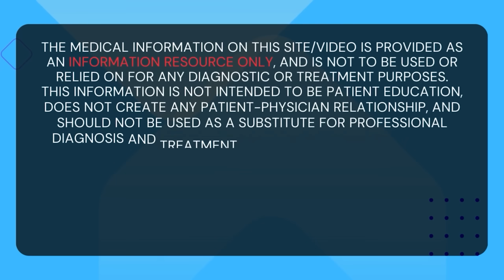Do NOT Take Metformin “Until” You Watch This!!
Head to Sugarmds.com to join our newsletter! Discover exclusive secrets on reversing diabetes and unique care methods you won't find anywhere else.

Thinking about starting Metformin? Do NOT Take Metformin “Until” You Watch This!! We're here to debunk myths and shed light on important facts often overshadowed by online misinformation. Before making Metformin your go-to diabetes treatment, consult with your healthcare provider, monitor kidney function and B12 levels, and stay informed about potential side effects. Knowledge is power in your journey to better health.

Timestamp:
0:00 Introduction
0:36 Keypoints for Metformin
1:40 Metformin Diarrhea
2:34 Meds and Meals
3:33 Can Metformin cause cancer or kidney failure?
4:50 Alternatives for Metformin
7:40 Conclusion